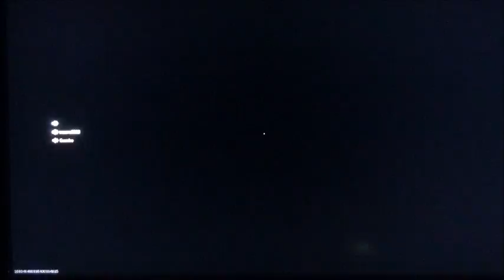Call of Duty Warzone Rumble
Call of Duty is back and it's already season 1 in Warzone by Black Ops Cold War. Here's the video that I did three weeks ago after trying to win each battle stage. Stay tune for my new game Cold War on Xbox one (Haven't play any games on Xbox one but only the NBA games).